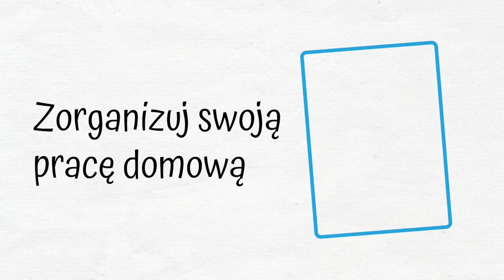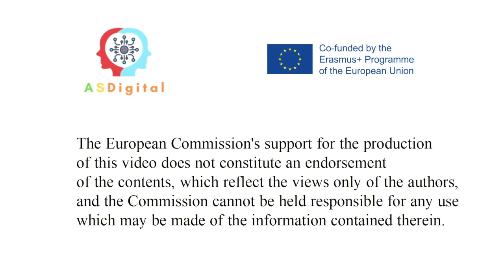Zorganizuj swoją pracę domową. ASDigital